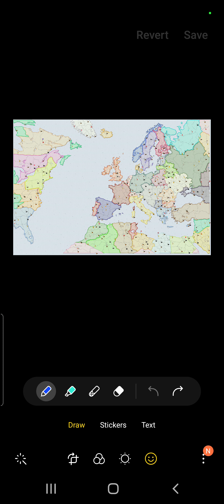Supremacy 1914 Nerf Surf and Turf pregame thoughts